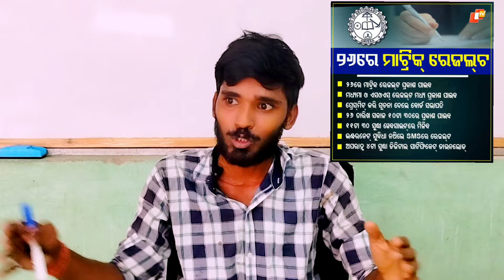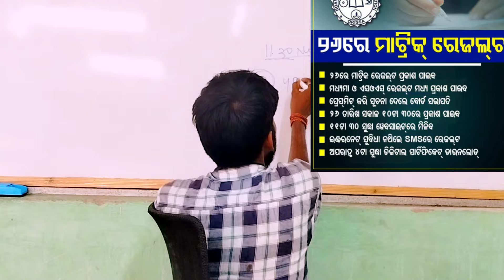ଦଶମ ପରୀକ୍ଷା ଫଳ // 10th Result ODISHA//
resultat georgia,
resulta jenni rivera,
resultat georgia en direct,
resultat florida,
result kivabe dekhbo,
resultat new york,
resulta,
result 9pm today,
result 2pm today,
result reaction,
result 5pm today,
result of election today live,
result hsc 2023,
result sheet,
result karim abrar,
result mitra,
result acha aane ka wazifa,
result and both teams to score,
result ahmed,
result and chill lofi,
result acha aane ki dua,
result and discussion in research paper,
result aaye matak matak,
result app,
result available with employer qvc,
result aane se pehle ka wazifa,
a resulta que es por mi,
au results,
a result song,
a result day,
a result ke gane,
a result 2018,
ba result 2017,
a resulta,
akshaya lottery result today,
acio ib result 2024,
result ber korar system,
result based management,
result bhalobasha,
result ber korar niyom,
result bd,
result based monitoring and evaluation,
result bhalobasa,
result board challenge,
result balanne kohomada,
result ber kore kivabe,
bu result,
bu result 2023 kaise dekhe,
result card decoration ideas,
result celebration,
result courier,
result cream,
result card design,
result card,
result change possible,
result check,
result cartoon,
ca result reaction,
ca result,
ca result nov 23,
ca results nov 2023,
ca result reaction video,
ca result live,
ca result 2024,
ca result 2023,
ca result nov 23 reaction,
ca result dec 2023,
result day,
result dekhbo kivabe,
result dekhar niyom,
result day reaction,
result day motivation,
result dua,
result dikhaye,
result dekhar niyom 2023,
result dekha new,
result day status,
du result 2024,
du result kivabe dekhbo,
du result,
du result koto din por dey,
du result 2024 kivabe check korbo,
du result 2024 b unit,
du result 2023,
du result kobe dibe,
du result update,
du result 2024 a unit,
result election,
result election today live up,
result er ager diner amol,
result election today,
result er point kivabe ber kore,
result election today live,
result editing app,
result envelope decoration ideas,
result english premier league,
result edit,
e resultado un experto jalando mi cuerno,
e resultado un experto jalando mi cuerno legion 3,
e resultado un experto,
e result leva gai ti,
he resultado un experto jalando mi cuerno letra,
he resultado un experto,
he resultado un experto jalando mi cuerno legion 3,
election result,
result framework,
result fytyren tende,
result for today 9pm,
result funny video,
result football today,
result for today 2pm,
result file decoration ideas,
result framework vs logical framework,
result from this pc may be incomplete,
result function,
f resultante,
fifty fifty lottery result today,
forest guard result 2023,
fireman result 2023,
faiza cream result,
feb 24 2024 lotto result,
feb 11 2024 lotto result,
feb 18 2024 lotto result,
feb 27 2024 lotto result,
feb 13 2024 lotto result,
result gana,
result gojol,
result grade point,
result ghazals,
result gori mere waz,
result gori mere pass,
result guru,
result grade system,
result ghori,
result gundam seed destiny,
group 4 result,
gate result 2024,
group d result 2023,
group 2 mains result 2023,
group d result,
gogi ka result,
group 2 result 2024,
grand lotto 6/55 result today,
result hsc 2023 date,
result honours 1st year 2023,
result hsc,
result hunter,
result hidden by safesearch,
result hidden by safesearch problem,
result this world,
result happiness,
result ssc 2023 kivabe dekhbo,
hs result 2024,
hs result 2023 kivabe dekhbo,
hs result 2023 koitai dibe,
hs result,
hs result kivabe dekhbo,
hs result reaction,
result in minute,
result in india,
result in minute 1xbet,
result ielts,
result i matak matak,
result in research paper,
result inter,
result indonesian idol 2023,
result in rust,
result inter khabar,
i result to murga bhojai,
i result murda ho jayega,
i result murda ho jayegi,
i result murga ho jaaye,
i result murgi ban jaaye re,
i result tamil,
i result to murga ho jayega,
i result murga ban jaaye,
i result murgh punjabi,
i result tomorrow ki bhojai re,
result jee mains 2024,
result japan gr86,
result jenni rivera,
result jari,
result jelale,
result judo,
result japan wing,
result jueteng today,
result japan brz,
result jee,
jt result,
jssc pgt result 2023,